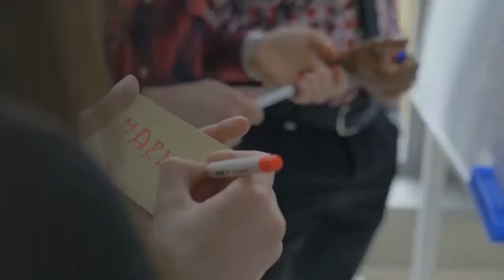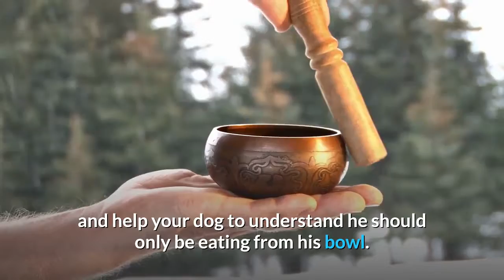simple things you can do to improve your dogs behavior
By Paul Luciw  |   Submitted On July 14, 2019

Recommend Article Article Comments Print ArticleShare this article on Facebook1Share this article on TwitterShare this article on LinkedinShare this article on DeliciousShare this article on DiggShare this article on RedditShare this article on Pinterest
There are approximately 87.9 million pet dogs in the USA, according to some estimates. Many of these dog owners would like to improve their fury friends behavior. There are some simple things you can do to improve your their behavior. Lets consider some common dog behavior problems many owners are confronted with and how to solve them.

One of the most common problems is excessive barking. To solve this problem it is important to understand why dogs bark. There are a number of reasons: to initiate play, warn of danger, threaten intruders, discipline their your or because they are curious about something. All of these are normal reactions and to be expected. To train him to stop barking for the wrong reasons, you could praise him when stops barking and give him a treat. Keep repeating this process until he only barks when you tell him to "speak". Your dog will soon catch on that being quite gives him a treat.

Another problem is begging at the dinner table. To stop this behavior you have to discourage him from doing this. One way to do this is to put some of your food into his dog bowl. This will keep him away from the dinner table and help your dog to understand he should only be eating from his bowl. Only give him scrapes that are healthy for him. Your fury friend must be conditioned to eat from his bowl and understand that this is the best place to find food.

Many dogs pull on their owners lease when going for a walk. It is important to take your dog for a walk at least once a day, but their constant pulling on the lease can be very annoying. They often pull in a certain direction because they see something that makes them curious, like another dog. To help solve this problem be aware of other dogs and shorten up his lease when he becomes aware of other dogs. Some owners will always keep their dog on a short lease. I don't agree with this. Take your dog for a walk using a retractable lease. It is import to stop and let him smell things that interest him. It is very important that he knows he can do this, after all it is time out of the house.

Improving your dogs behavior takes patients. However it is worth it. But remember much of their behavior is normal and should not be discouraged. It is important that we understand why they are behaving in a certain way, after all we're suppose to be the more intelligent one.

Dogs are intelligent. Did you know you can improve your dogs behavior by increasing his intelligence.